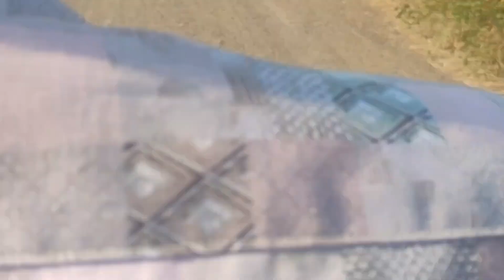નવ વર્ષ પહેલાં ની યાદ | સુરત થી અવિન કામે લાગી ગયા | jagdish bhil vlogs | femily vlogs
જય માતાજી
અમારી ચેનલ
Jagdish bhil Vlogs

lifestyle vlog
દેશી vlog
Village life vlog
ફેમેલી vlog
જોવા મળશે

Uplod time :- બપોરે 12:00🕛⏲️

My Frist Vlog || Village Life Vlogs
first video
JSK Life
Narshi bhai vlogs
Khajur Bhai Vlogs
Nitin Jani
Bhumi shel Vlogs
Jaydeepdpatel
The Best Vlog
Village Rasoi